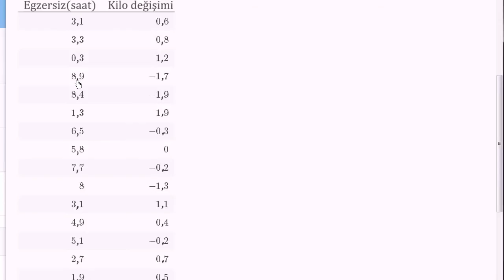Saçılım Grafiği Çizme Örneği (İstatistik ve Olasılık)